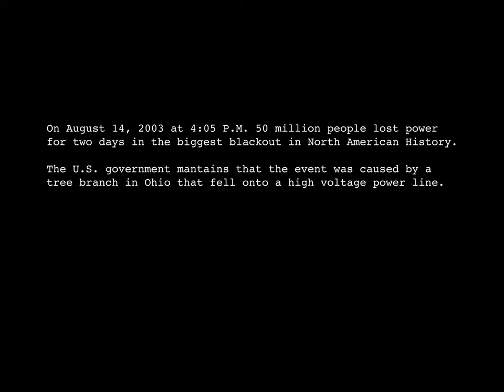Some Kind of Heavenly Fire | Official Teaser Trailer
In the summer of 2003, on the east side of Detroit a Grandfather tries to hide his daughter’s incarceration from his young grandson in the midst of a city wide blackout and alien invasion.

"Some Kind of Heavenly Fire" is a narrative short sci-fi family drama, written and directed by first time filmmaker Eric Riley and produced by Jasmin Joseph.

The film stars veteran actor Gregory Thompson and newcomer Edward "EJ" Childress.